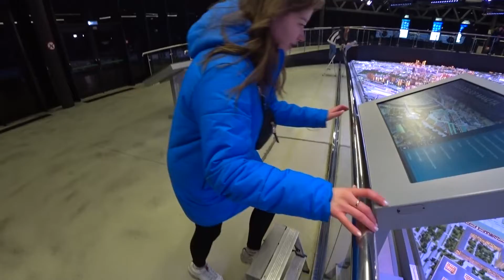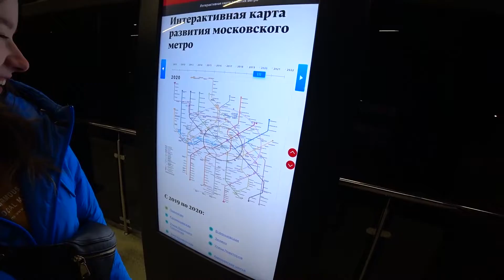С ВЫСОТЫ ПТИЧЬЕГО ПОЛЁТА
*Данное видео снято исключительно в развлекательных целях. Всё происходящее в ролике является лишь постановочным вымыслом автора, а все наши актеры специально обученные люди. Мы настоятельно не рекомендуем повторять увиденное.
Данный ролик не нарушает принципов сообщества YouTube.